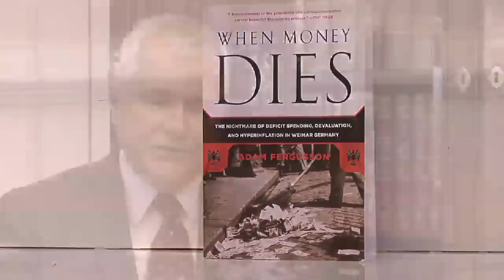Adam Fergusson: Inflating your Economy is Playing with Fire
James Turk, Director of The GoldMoney Foundation interviews Adam Fergusson, author of When Money Dies at the Casey Research/Sprott Summit When Money Dies.

The sold-out When Money Dies summit was a huge success, with attendees and participants alike receiving much to think about. If you missed it, you can still "be there," via a full set of audio recordings. These are available now, in CD or MP3 format for your convenience.